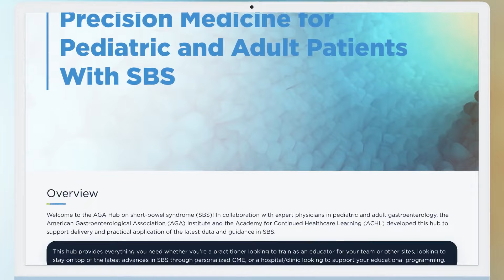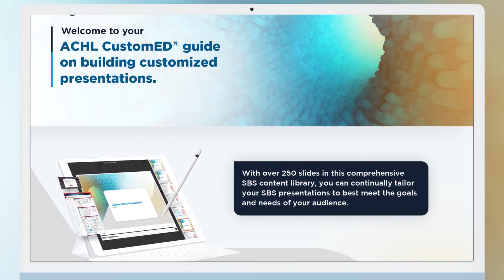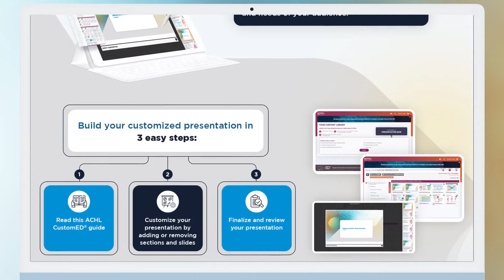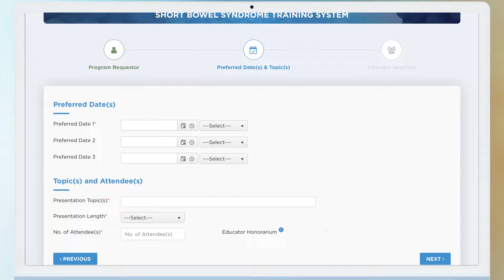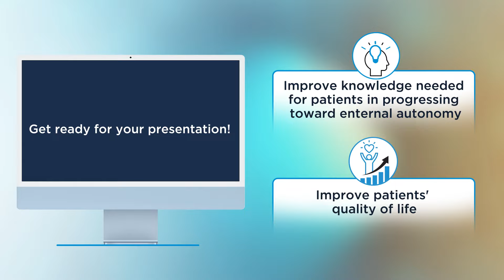AGA and ACHL Training of Trainers Program on Short-Bowel Syndrome (SBS)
Whether you're a clinician looking to become and AGA-recognized expert in the field, a clinic/hospital seeking one of our experts to present locally to your team, or an individual seeking CME, this robust program has something to offer you.